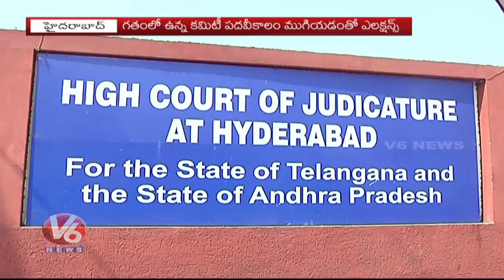Telangana Bar Council Elections Ends, 20 Members Elected | Hyderabad | V6 News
Telangana Bar Council Elections Ends, 20 Members Elected | Hyderabad.